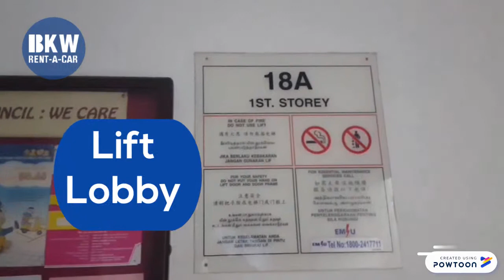BKW Rent A Car - Tiong Bahru Outlet